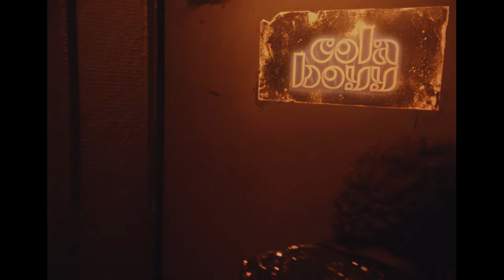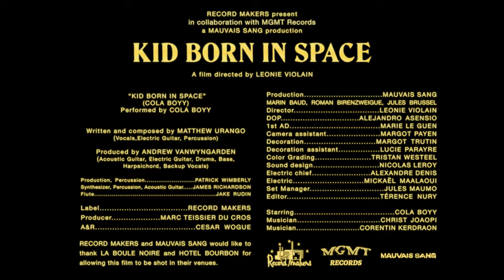Cola Boyy - Kid Born in Space feat. Andrew VanWyngarden of MGMT (Official Video)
Released by Record Makers in association with MGMT Records

Disabled disco innovator, Cola Boyy, refuses to give up on his dreams with this psychedelic folk cut. A collaboration with Andrew VanWyngarden (MGMT) - this timeless ballad seeks to resolve the struggle and feelings of alienation he faced as a child with a disability, "Kid Born in Space" is a heartfelt and poetic statement from a musician who wants us to relate to his journey. Fresh from working with The Avalanches and The Clash's Mick Jones on "We Go On", "Kid Born in Space" is the first slice of Cola Boyy's debut album on Record Makers/MGMT Records.
Cola Boyy says: "This track is the culmination of a true friendship. In 2018, MGMT invited me on their tour, during which we became very close. I spent time with Andrew in his studio at home in New York. When I played him "Kid Born in Space", he liked it straight away and everything happened naturally from there: James Richardson played guitars and keyboards, Patrick Wimberly (Chairlift) engineered and refined the production, and then Andrew and I finished it up in LA. I am really grateful to them. When I was a kid I was convinced that no one could understand what I was going through and feeling, I was embittered and angry. The song is me explaining to my younger self to let go of worries about people staring or not understanding. Everyone has their struggles, and problems that shape them."
Tout juste deux ans après son 1er Coachella et une année riche en collaborations (The Avalanches et Mick Jones des Clash, Nicolas Godin de Air, Juan Wauters, Myd), Cola Boyy annonce l'arrivée de son premier album avec "Kid Born in Space", une chanson introspective produite par Andrew VanWyngarden du groupe MGMT.
Né avec un physique atypique, Cola Boyy raconte les brimades et railleries de son enfance - celles qui font désormais de lui le musicien qui ne ressemble à personne.
« La production signée MGMT, c'est l'aboutissement d'une véritable amitié. En 2018, ils m'ont invité sur leur tournée, pendant laquelle on est devenu très proches. J'ai ensuite passé du temps avec Andrew VanWyngarden en studio à New York. Quand je lui ai fait écouter "Kid Born in Space", il l'a tout de suite aimé, tout s'est enchaîné naturellement : James Richardson a fait les guitares et claviers, Patrick Wimberly (Chairlift) a affiné la production. Je leur suis extrêmement reconnaissant. Dans cette chanson, je me parle à moi-même, plus jeune. Persuadé que personne ne pouvait comprendre ce que je vivais et ressentais, j'étais aigri et en colère. J'essaie d'expliquer à ce jeune-là de ne pas s'inquiéter du regard des autres. Ce regard est peut-être curieux et bienveillant. Chacun a ses raisons, et ses problèmes. »

Written by Matthew Urango
Composed by Matthew Urango and Andrew VanWyngarden
Produced by Andrew VanWyngarden
Additional production and percussions by Patrick Wimberly
Keyboards and guitar by James Richardson
Flutes by Jake Rudin
Mixed by Noah Georgeson
Mastered by Benjamin Joubert
Recorded at CRC Studio, New York and Sargent Recorders Studio, Los Angeles

Direction: Leonie Violain
Production: Mauvais Sang
Producers: Marin Baud Mornieux, Roman Birenzweigue, Jules Brussel
DOP: Alejandro Asensio
1st AD: Marie Le Guen
Camera assistant: Margot Payen
Decoration : Margot Trutin
Decoration assistant: Lucie Parayre
Editor: Térence Nury
Color Grading: Tristan Westeel
Sound design: Nicolas Leroy
Electric chief: Alexandre Denis
Electric: Mickaël Maalaoui
Set Manager: Jules Maumo
Stylist: Célia Bruneau

Lyrics:

You don't have to walk and feel those eyes
You don't have to strut and feel them stare
You don't have to walk
You don't have to talk
Every single day it's just the same

When I was a boy I was criticized
Now I flipped it and I'm happy inside
My neckerchief is tight
My shorty's looking bright
Everything is taking flight today

I see them looking down on my dreams of being
I hear them making fun of my voice
But I keep on moving forward
I refuse to live in anyone else's shadow

Light me up a smoke I'll be ok
Bring me my guitar and I'll dream away
I'm a new man compared to the old me
Don't believe it then just listen to this